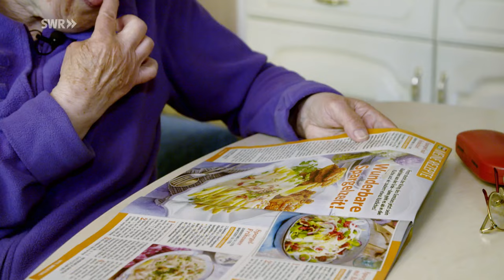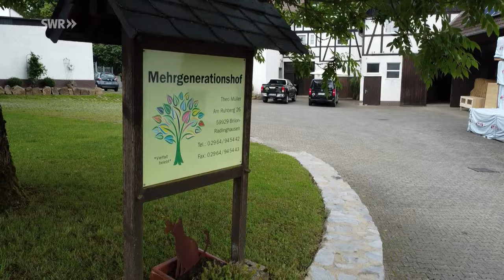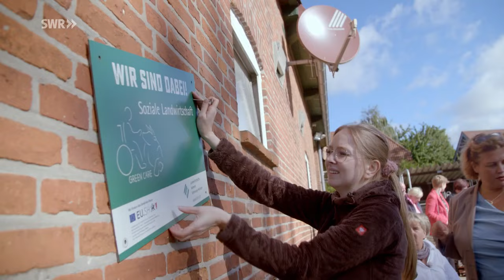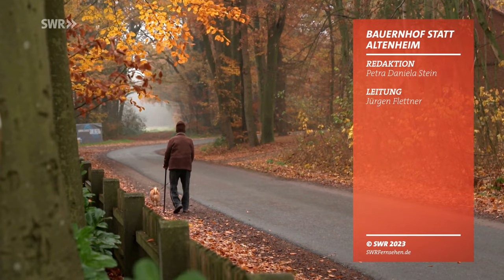Bauernhof statt Altenheim - In Würde alt werden | SWR Doku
"Green Care" ist ein Trend in vielen Ländern. Senioren leben auf dem Bauernhof statt im Altersheim. Sie beteiligen sich aktiv am Hofleben. Ein Modell für Deutschland?

Thea Arensmann lebt in Kaiserslautern. In einer kleinen 1-Zimmer-Wohnung. Sie ist 78 Jahre alt, sehr gebrechlich geworden und geht kaum noch raus. Ihre Söhne ziehen die Notbremse. Sie beschließen: Thea muss umziehen. Raus aus dem Apartment. Aber nicht rein in ein Altenheim in der Nähe, sondern in eine Senioren-WG in Brilon auf einem Bauernhof. Dort soll sie ein wieder mehr soziale Kontakte für sich finden – und neue, kleine Aufgaben in einem landwirtschaftlichen Betrieb. Bauernhof statt Altenheim ist ein neuer Trend in Deutschland, der dem so genannten „Green Care“-Konzept folgt.

2022 hatte Deutschland rund 21 Millionen Rentner, das sind knapp 47 Prozent der Bevölkerung! 2025 werden es über 53 Prozent sein.
Ganz anderes sehen die Zahlen bei den Landwirten in Deutschland aus, deren Zahl kontinuierlich sinkt. Immer mehr Bauern betreiben ihre Höfe im Nebenerwerb– mittlerweile 52 Prozent. 3500 Bauernhöfe pro Jahr geben ganz auf.

Eine Möglichkeit zu überleben ist die soziale Landwirtschaft - Green Care.  Familie Müller aus Brilon zeigt wie es geht. Eine Mehrgenerationen WG auf ihrem Hof macht es möglich. Auch Thea aus Kaiserslautern bekommt dort mit ihren 78 Jahren ein neues zu Hause und ein neues Leben mit vielen Mitbewohnern und Tieren. Raus aus der einsamen 1 Zimmerwohnung und rein ins Landleben.

Doch der Wandel von Bauernhof hin in eine Senioren WG oder eine Tagespflege ist nicht leicht und oft sehr teuer. Maria Nielsen berät daher im Auftrag der Landwirtschaftskammer Schleswig-Holstein Bauern beim Wandel. Heute fährt sie zu Familie Schlichtung, die eine Art Tagestherapie mit Kühen anbieten will und auch zu Sonja Nienau, die gerade ein großes Grundstück gekauft hat und plant, Senioren Wohnungen mit Betreuung anzubieten. Doch rechnet sich das und kann das die Rettung für den Hof sein? Der Bedarf ist auf jeden Fall groß, denn wer will im Alter schon in ein Heim?

Ignatz ist 92 Jahre alt und will auf keinen Fall ins Heim, lieber will er auf seinem Bauernhof bleiben und täglich mit dem Traktor die Felder inspizieren, die er seit vielen Jahren verpachtet hat. Damit Ignatz und seine Frau Paula nicht ihr zuhause verlieren, hat Tochter Judith Wolters, zusammen mit ihrer Kollegin Kerstin Staben, beschlossen den Hof zu retten. Seit mehr als einem Jahr bauen sie nun schon im großen Stil um. Aus dem Woltershof im Emsland mit all seinen Kuh- und Schweineställen werden 10 Senioren Wohnungen. Ein waghalsiges Vorhaben, denn die Regeln im Pflegegesetz sind oft undurchschaubar und kompliziert. Trotzdem beißen sich die beiden Frauen durch. Irmtraud und Silke wissen auf  jeden Fall schon- hier auf dem Woltershof wollen sie zusammen mit ihren Tieren alt werden, in Gemeinschaft und selbstbestimmt!

Alt werden auf dem Bauernhof – eine gute Lösung,  sowohl für Landwirte, als auch Senioren.

Diese Doku des SWR trägt den Originaltitel: Bauernhof statt Altenheim - In Würde alt werden, Ausstrahlungsdatum: 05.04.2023.